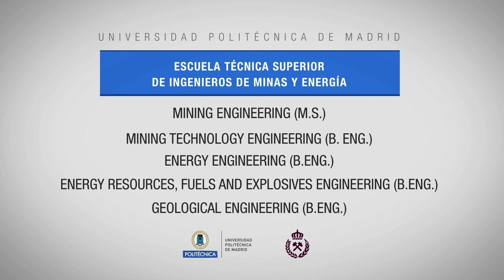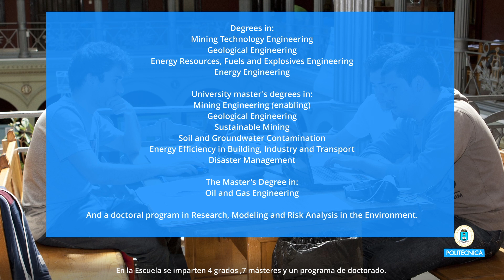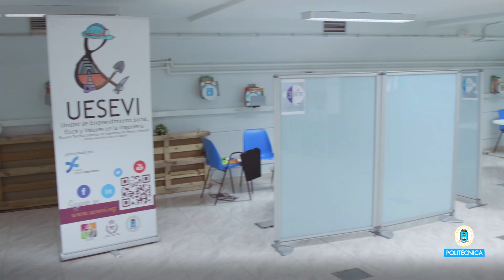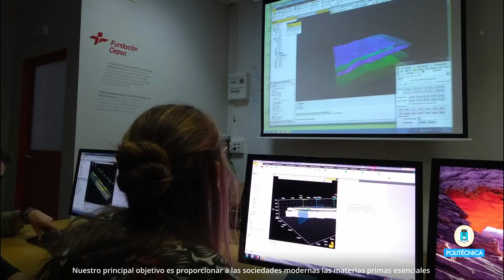Discover all that ETSIME-UPM has to offer you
ETSIME-UPM has set as an objective of its educational policy the promotion of student exchanges with universities and technical schools of recognized prestige, both in Europe and America, Asia-Pacific and Africa.

The objective is to promote and streamline relations with the centers with which agreements are maintained, advise students and coordinate the relations of students sent abroad or received from other countries with other services or departments of the School and the Universidad Politécnica de Madrid.